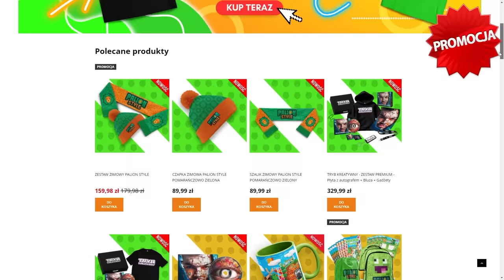OSZUKUJĘ LOLO w REALISTYCZNYM KONKURSIE BUDOWANIA "AMONG US" w Minecraft!